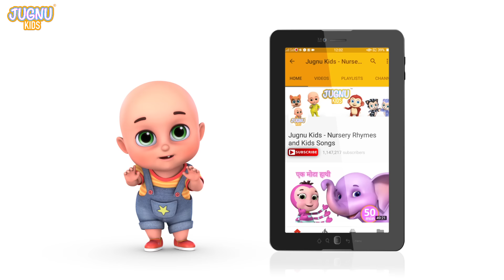posham pa bhai posham pa - Hindi rhymes for children collection by jugnu kids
posham pa bhai posham pa is our childhood rhyme in hindi so here  kids can enjoy this hindi nursery  rhyme. They will love to do this game with friends.

Posham pa bhai posham pa
Daakuon ne kya kiya?
Sau rupiye ki ghadi churai,
Do rupiye ki rabdi khayi,
Ab toh jail me jaana padega,
Jail ki roti khani padegi,
Jail ka paani peena padega,

Most popular nursery rhymes for kids by jugnu kids:-
Top25 Hindi Rhymes for children
- Nani Maa Ne Tota Pala
Titli Udi Ud na saki
- Aloo Kachaloo Beta by jugnu kids